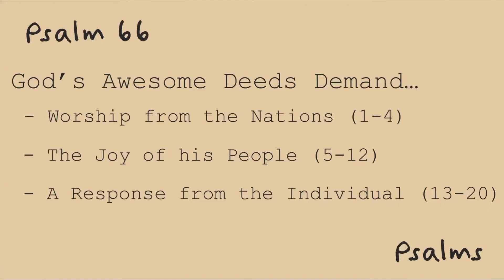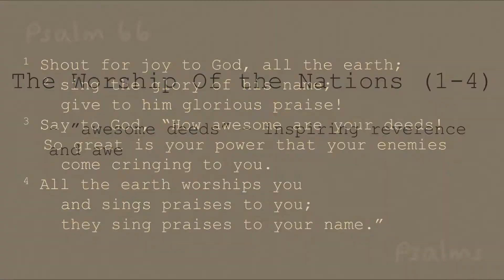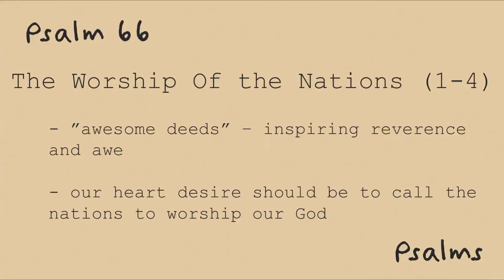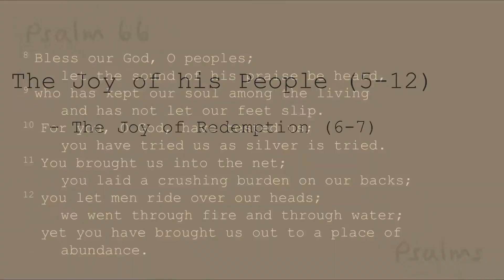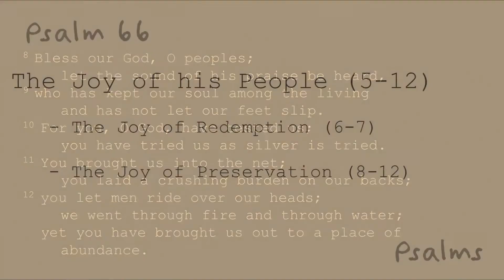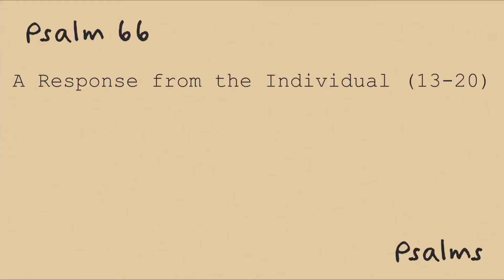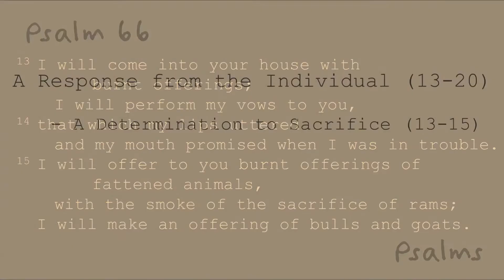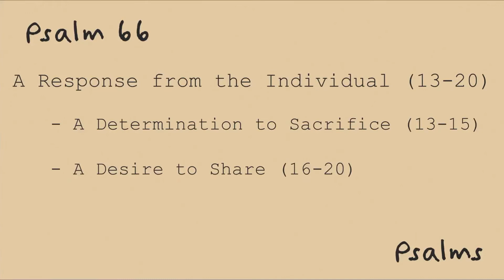8-21-22 Psalm 66 "God’s Awesome Deeds" by Eddie Hertel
8-21-22 Psalm 66 "God’s Awesome Deeds" by Eddie Hertel